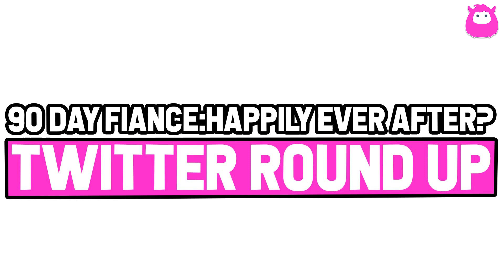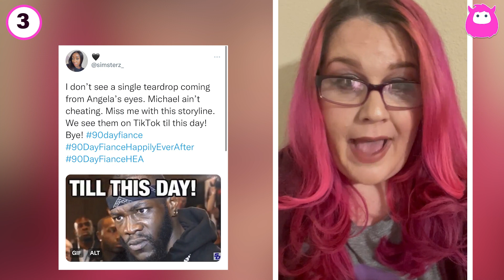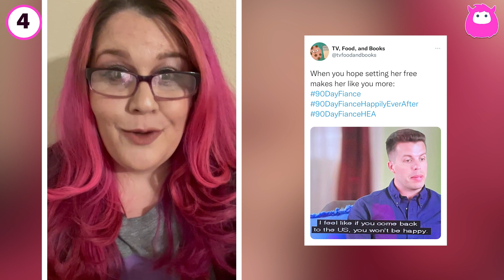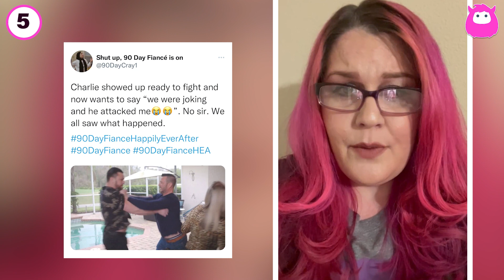90 Day Fiance Twitter Roundup: Top Tweets From Season 7 Episode 17 of Happily Ever After?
This week's episode was titled "Thank U Next" and yet again We’re still dealing with a bunch of fighting and truly unhappy couples. Andrei and Libby attend therapy. Ed rekindles a relationship, and Liz makes a life-changing decision. Bilal and Shaeeda hit a roadblock. Kim and Usman struggle to get on the same page. Angela learns devastating news. Jovi and Yara part. We breakdown the top 5 fan reaction tweets.